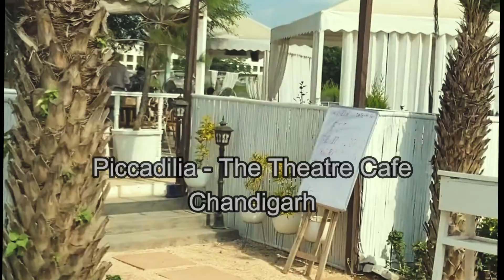The However Vlog #5 - Summers and the Ice